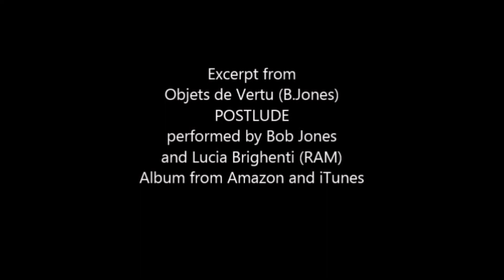Made by:MovieZilla at 2019/04/10 12:38:50.